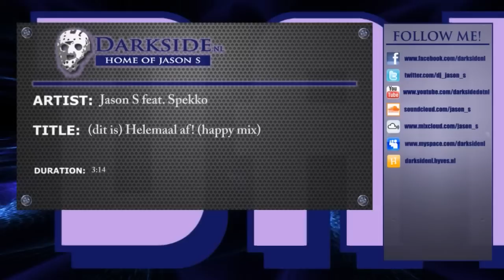Jason S feat. Spekko - (dit is) Helemaal af! (happy mix)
This is the happy mix of this Dutch track with vocals by Spekko. In Dutch 'helemaal af' is slang for very cool or outstanding.